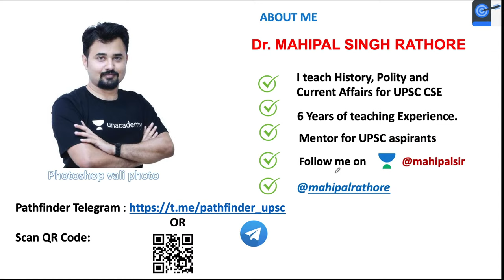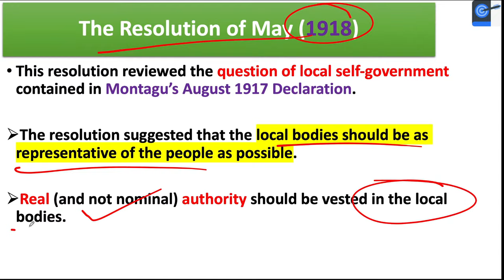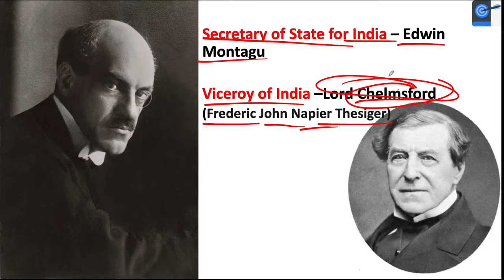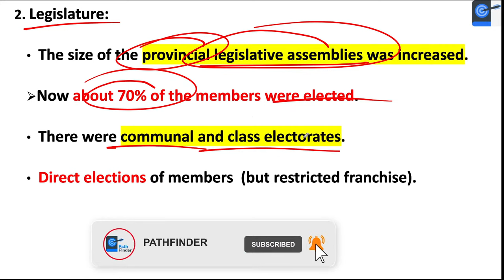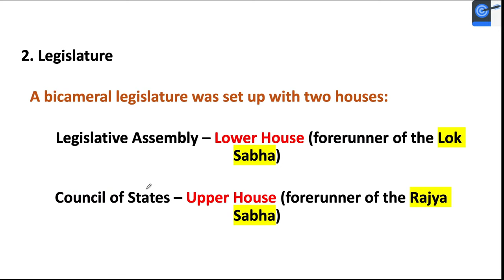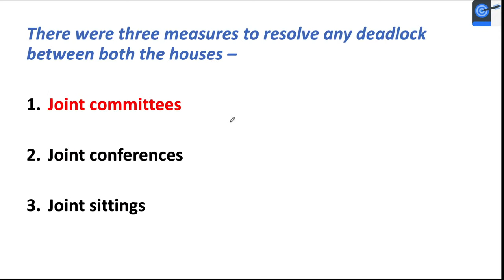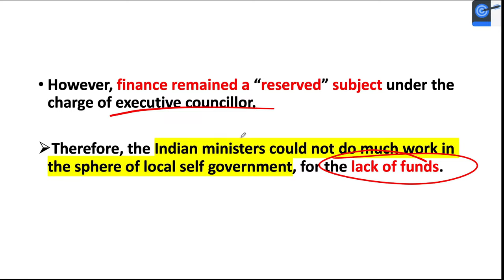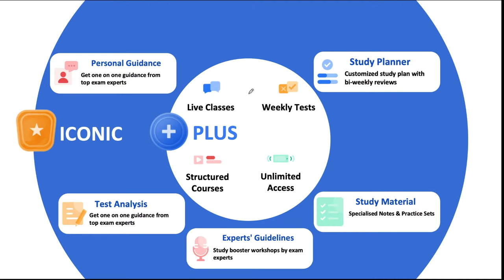L40: Montagu Chelmsford Reforms l Modern History | UPSC CSE 2021 l Dr Mahipal Rathore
In this lesson, Dr. Mahipal Rathore teaches about Modern History. Montagu Chelmsford Reforms for UPSC CSE. It is Very Important for the UPSC CSE/IAS 2021/2022/2023 preparation.

Unacademy Subscription Benefits:
1. Learn from your favourite Educator
2. Dedicated DOUBT sessions
3. One Subscription, Unlimited Access
4. Real-time interaction with Educators
5. You can ask doubts in live class
6. Limited students
7. Download the videos & watch offline

Get the UPSC-CSE GS Iconic Advantage:
1. Personal Coach
2. Study Planner & Bi-weekly Reviews
3. Dedicated Doubt Clearing Space
4. Personalized Test Analysis
5. Study Booster Sessions
6. Preparatory Study Material
7. All the Unacademy Subscription Benefits